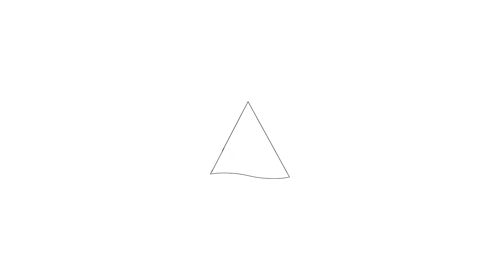Te koop: Kedoestraat 21, Haarlem - Hoekstra en van Eck makelaars - Méér Makelaar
Aan- en verkoopbemiddeling:

*Bedrijfsonroerendgoed
*Onafhankelijk hypotheekadvies
*Verzekeringen